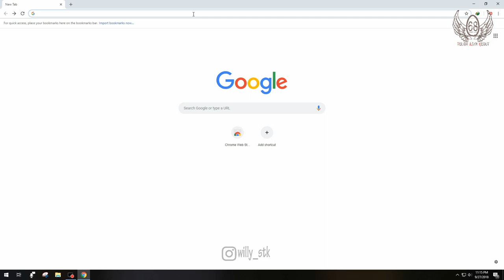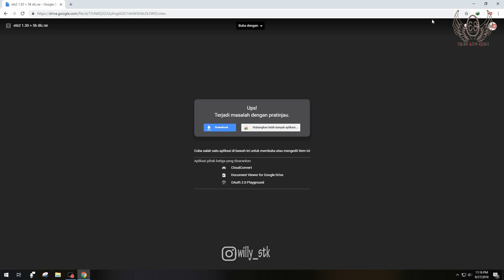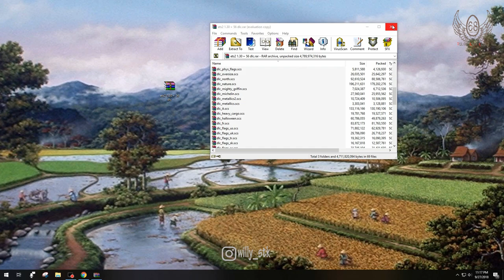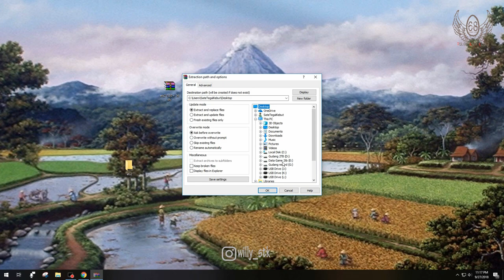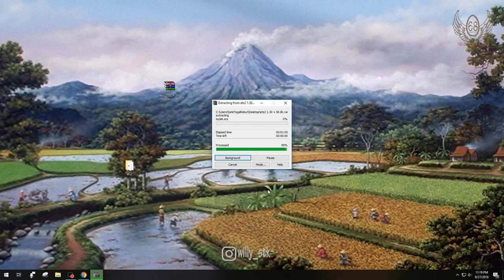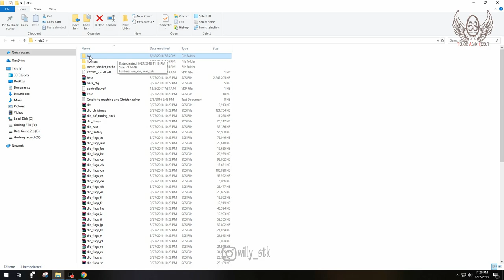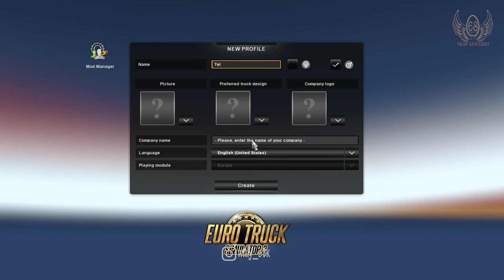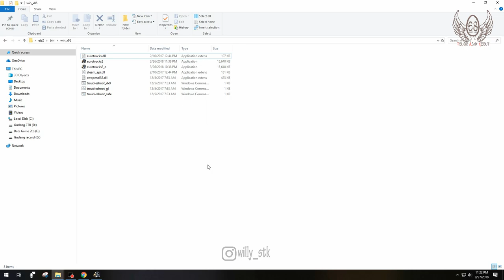CARA DOWNLOAD DAN INSTAL EURO TRUCK SIMULATOR 2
halo Jon berikut adalah cara download dan pasang /  instalasi game euro truck simulator 2 / ets2

untuk tutorial cara pasang Mod, tunggu saja di video selanjutnya

link Download game ets2 versi 1.30 + 56 DLC